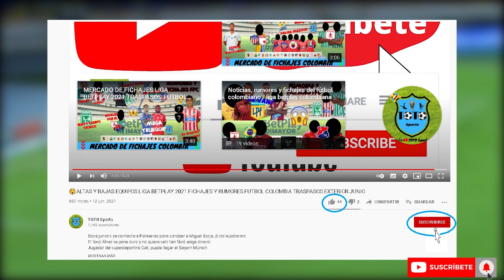✅Tabla de posiciones Fecha 4 LIGA BETPLAY Cuadrangular A Fútbol Colombiano 2021 HOY Cali casi dentro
🔥 Acompañame a revisar las posiciones posterior a esta fecha 4 de los cuadrangulares de la liga betplay-ll, además de sus respectivos resultados y proximos partidos✅